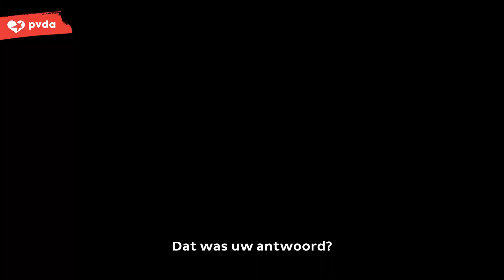“Zijn Palestijnse rechten geen mensenrechten voor deze regering?”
Het afgelopen jaar is er 246 ton aan militair materiaal via ons land naar Israël gegaan. En onze regeringen doen… niets. Hoog tijd voor een militair embargo, zodat ons land niet langer medeplichtig is aan deze vernietigingsoorlog tegen de Palestijnen.

Peter Mertens is algemeen secretaris van de PVDA en volksvertegenwoordiger in de Kamer.

Over de PVDA
Eerst de mensen, niet de winst. Niets typeert de PVDA (Partij van de Arbeid) beter dan dit uitgangspunt. Mensen zijn geen nummer. Een mens is meer. Een samenleving is geen jackpot. Een samenleving is meer.